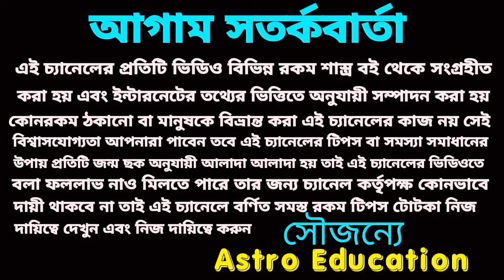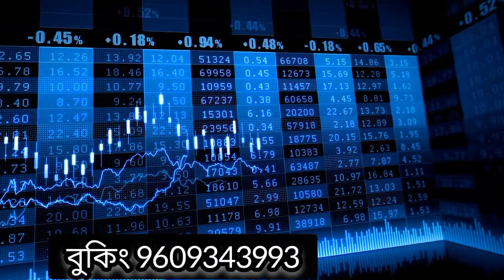আগস্ট ও সেপ্টেম্বর 6 টি রাশির আচমকা, অফুরন্ত ধন প্রাপ্তি হবেই!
গুপ্তধনের সন্ধানে এই ছয়টি রাশি আগস্ট ও সেপ্টেম্বর মাসে মহাপ্রাপ্তি